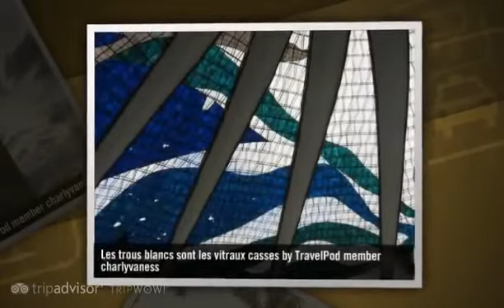C'est quoi une ville sud-americaine ? - Brasilia, Brazil (ville sud americaine)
A TripAdvisor™ TripWow video of a travel blog to Brasilia, Brazil by TravelPod blogger Charlyvaness.

C'est quoi une ville sud-americaine ?
"Quand on pense à une ville Sud Américaine, les mêmes images nous reviennent toujours : villes tentaculaires, insalubrité, pauvreté, bouchons, violence. Si si si, c'est exactement ce à quoi vous avez pensé en lisant le titre. Bien évidemment, ce n'est pas faux. Pourtant, il y a beaucoup d'autres choses à voir dans ces villes. Si les pays ont été en partie façonnées par la colonisation, les villes ont été littéralement façonnées par les colonisateurs, au point de reproduire le modèle connu dans la mère patrie. Ancrés dans le passé, elles cherchent aussi à trouver leur futur, dans des tentatives audacieuses, mais aux résultats... décevants. La 1ere chose qu'on voit, c'est ça. Les villes sud américaines sont grandes. Très grandes. Pourquoi ? L'absence de réformes agraires, entre autres problèmes, a provoqué un afflux massif de population dans les villes principales du continent. Lima, Buenos Aires ou Santiago regroupent ainsi au moins 30% de la population de leur pays respectif. Au Brésil, 17% des 190 millions d'habitants vivent à Sao Paulo, Rio de Janeiro ou Brasilia. Le phénomène est toujours d'actualité, à un degré moindre. Il n'empêche, les grandes villes concentrent toujours une partie gigantesque de l'activité des pays, et ne cessent de grandir (Sao Paulo devrait compter 25 millions d'habitants en 2025). Evidemment, cette croissance effrénée a des conséquences. Les villes sont globalement incapables de loger ces populations très pauvres qui arrivent. Elles enflent donc, par patés de maisons entiers sur les extérieurs. Elles enflent d'autant plus que les constructions qui s'ajoutent sont des constructions de fortune, bois, moellons, tôles ondulées et ne comportent pas d'étages. Ces quartiers ajoutés s'étendent à perte de vue. Elles sont donc grandes par la population, par l'importance qu'elles incarnent pour leur pays, mais aussi par leur étendue ! Voila l'image de la ville tentaculaire !! On s'en rend particulièrement compte lorsqu'on entre dans ces villes en bus. Il faut plusieurs dizaines de minutes à allure normale entre les 1ers faubourgs et et le centre de la ville. Les 2 exemples majeurs étant Lima et Sao Paulo : là, il faut plus de 2 heures (je dis bien à allure normale !). Ce qui saute aux yeux, c'est que les structures urbaines ne sont pas du tout prévues pour de telles populations. Les autoroutes se déversent directement dans les centres villes, se transformant au passage en avenues apocalyptiques. Il est vain de chercher le concept « boulevard de ceinture » ou périphérique. Les transports en commun (bus) appartiennent à de très nombreuses compagnies privées, qui desservent chacune plusieurs lignes selon leur taille. Privées, elles doivent donc être rentables, et font donc toutes les mêmes parcours, ceux qui leurs assurent un maximum de passagers. Double effet : - les centres villes sont hyper engorgés, la circulation est infernale, et il n'est pas rare de voir 5 bus de compagnies différentes faisant la course sur une même avenue pour ramasser le maximum de passagers ; - des quartiers entiers, très peuplés mais sans activités, ne sont pas desservis et restent enclavés, ilots collés à la ville mais sans liens avec elle. Quant au métro...il y a autant de lignes à Lyon (4 pour 1,5 millions d'habitants) qu'à Sao Paulo (4 pour 17 millions d'habitants), et 2 de plus qu'à Rio (12 millions d'habitants), sans parler de Lima qui n'en a pas. Les services de voiries sont débordés et des montagnes de détritus jonchent les trottoirs. La pollution, de fait, est énorme, d'autant plus que la croissance effrénée de ces villes a parfois enfermé des usines, des aéroports (ou des marchés aux bestiaux comme à Buenos Aires) quasiment dans les centre villes. Chomage, pauvreté, pouvoirs publics insuffisants, concentration gigantesque de population et hyper-proximité des plus riches et des plus pauvres : le terreau est idéal pour la violence. Quelques exemples de ce que les gens nous ont dit un peu partout : -Quito : « Ne soyez pas dans les rues après 21h ..."

Photos from this trip:
"Un plan audacieux" qu'ils disent.
Brasilia plein centre
C'est aussi ca Brasilia
Cathedrale de beton+clocher de beton=ame de beton
Centre de Rio
La foret façon Sao Paulo
La justice en prison
Le centre de Brasilia, ses echangeurs d'autoroutes
Le sanctuaire Don Bosco, pour un peu de solennite
Les parlements et les annexes
Les trous blancs sont les vitraux casses
Lima